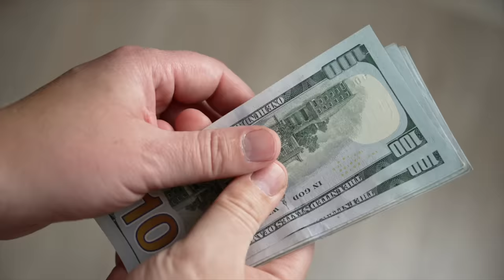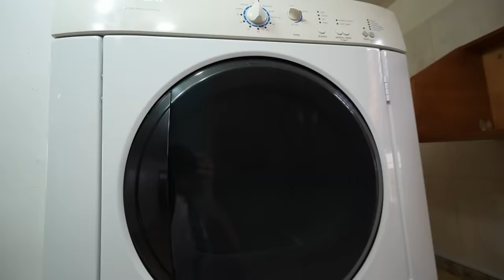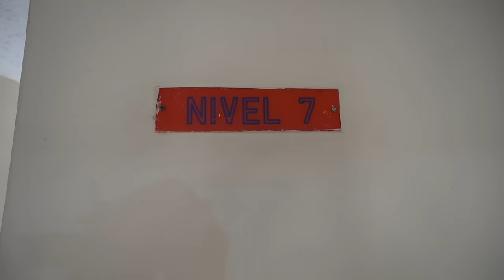EL INSÓLITO precio de las CASAS EN VENEZUELA 2023 - Parte 1/2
¿Cuanto cuesta comprar un apartamento o una casa en Venezuela? Hicimos un recorrido y un ranking del 1 al 10 para descubrir de menor a mayor, los costos de los inmuebles en el pais. ¿Por qué están tan baratos? Eso es lo que vamos a descubrir en esta primera parte!

SÍGUEME!